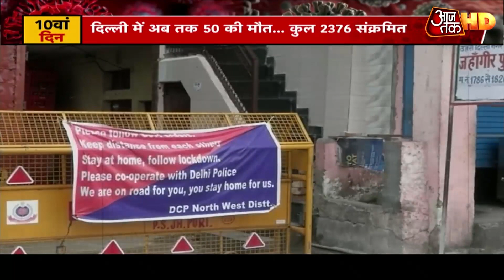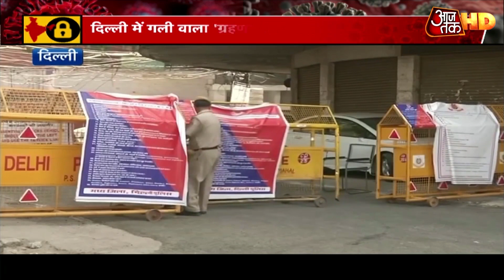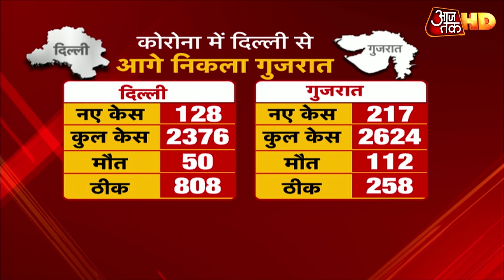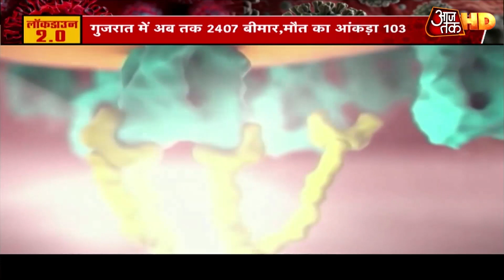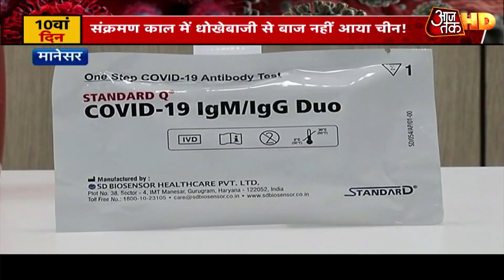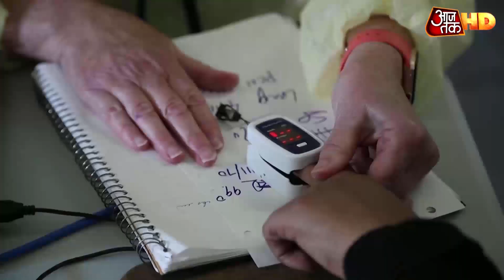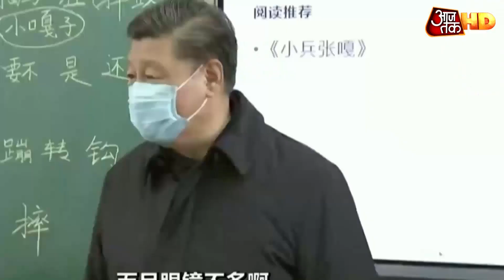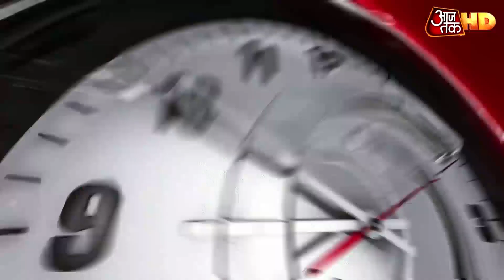Delhi से Maharashtra तक बढ़ते Corona हॉटस्पॉट, 23 हजार के पार पहुंची मरीजों की संख्या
देश में कोरोना के मामले लगातार बढ़ते जा रहे हैं. देश में कोरोना का आंकड़ा 23 हजार को पार कर गया है. देश में कोरोना के कुल केसों की तादाद 23 हजार 077 तक पहुंच गई है. इनमें एक्टिव केसों की संख्या 17 हजार 610 है. इसके साथ ही कोरोना से देश में अब तक 718 लोगों की मौत हुई है. वहीं 4 हजार 749 मरीज इलाज के बाद ठीक हुए हैं. देखिए बड़ी खबर 9 बजे गए.